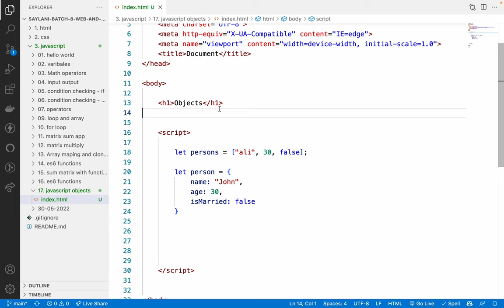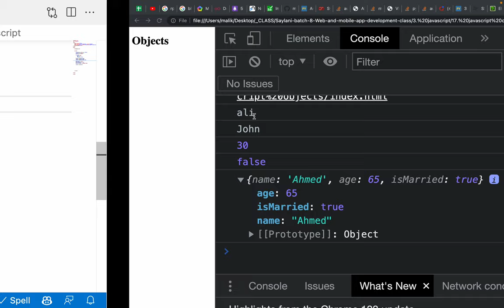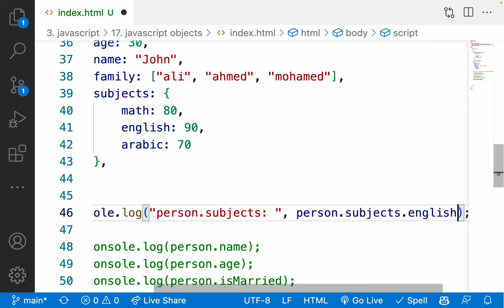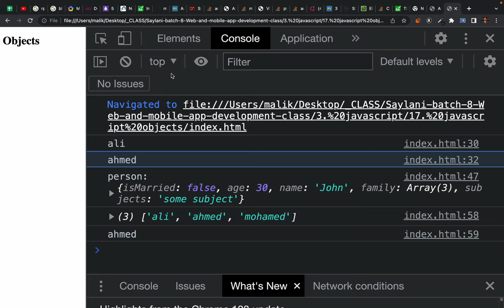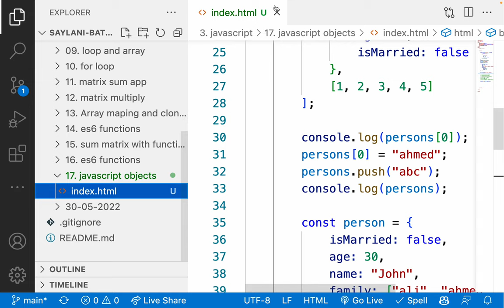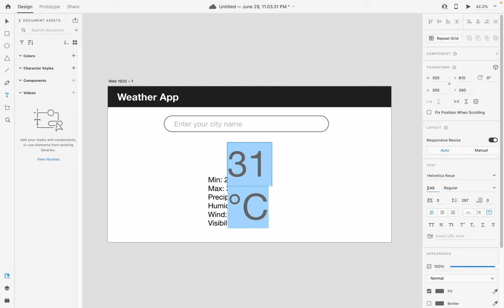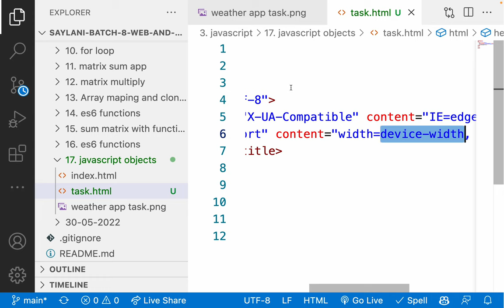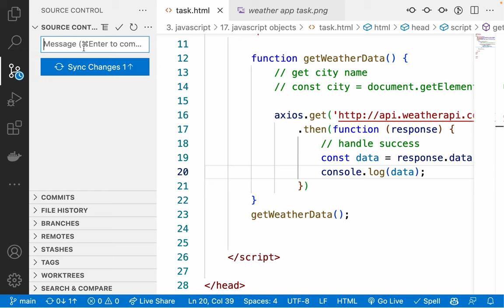22. Javascript Objects - create a weather app with plain javascript - part 1